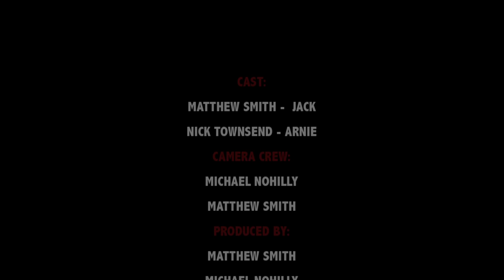Bury the Hatchet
A new short film based on "Bury the Hatchet" from "Dreams In Transit" by Irene Smith. With a script written by Irene Smith, direction, prodution, acting, and camera by Matthew Smith, plus producer and cameraman Michael Nohilly. Don't forget the amazing performance by Nick Townsend, plus Matthew Smith in a supporting role, "Bury the Hatchet" is a new way to enjoy a great story.